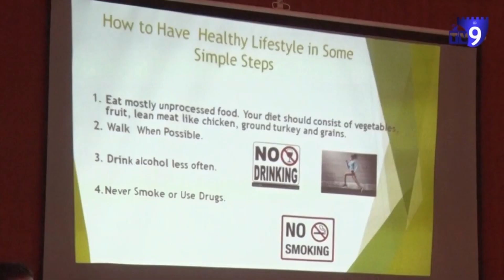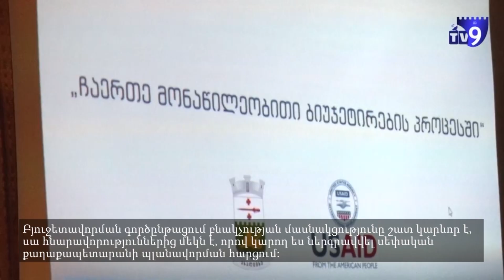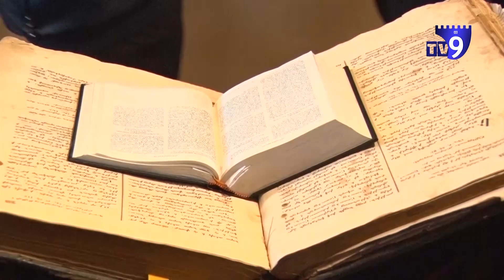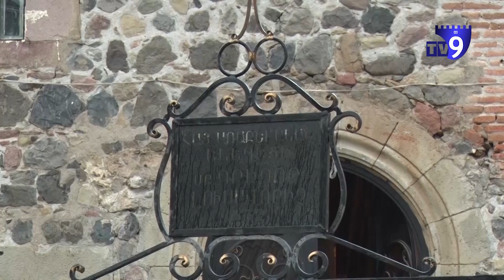ექო სომურ ენაზე